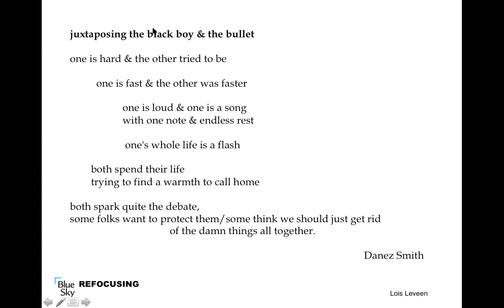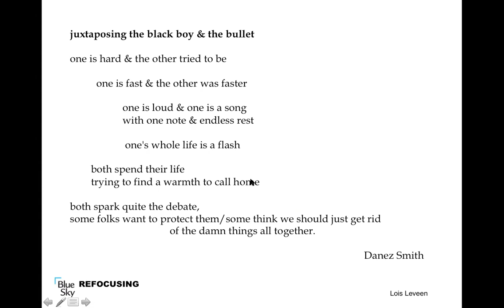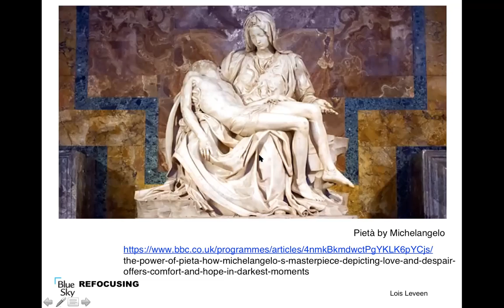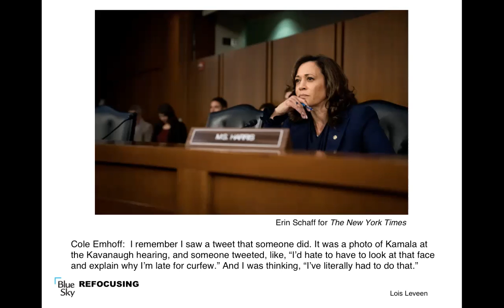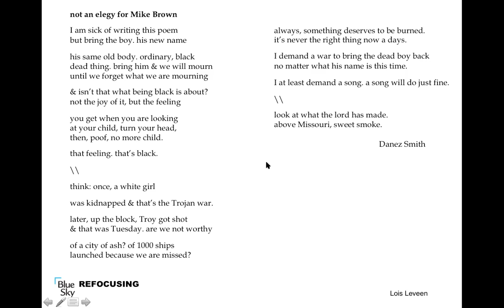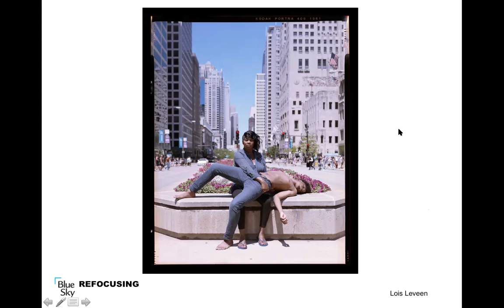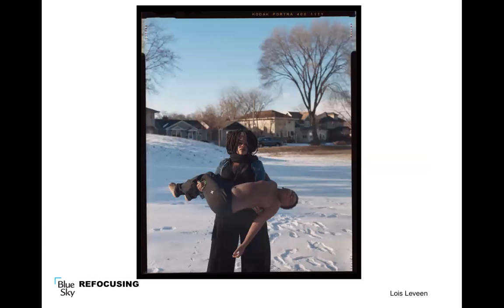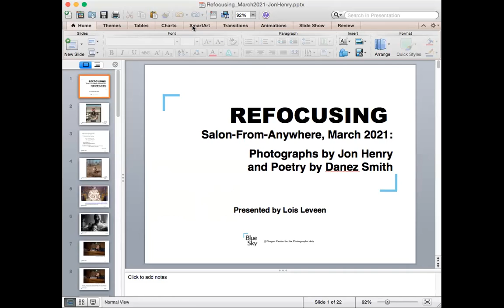Refocusing: A Free Salon-from-Anywhere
Lois Leveen leads a discussion of Henry's photographs paired with the poetry of Danez Smith.

How does a Black mother prepare herself and her family for the violence that may be done to her child? Jon Henry's series Stranger Fruit confronts us with intimate images of Black mothers grieving their sons. But these sons are not dead. They have been shot only by Henry, imagining through his photographs what too many parents, grandparents, siblings, and other family members and friends also imagine everyday: that America's ubiquitous violence against black bodies will snatch away someone they hold dear. How do we respond to such imaginings? What do they demand of us as viewers, as readers, and as human beings?